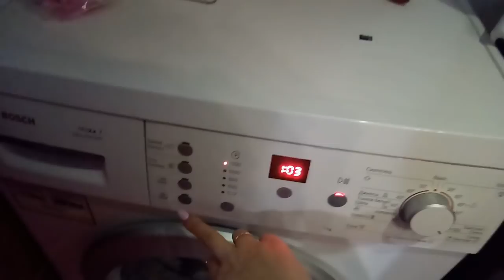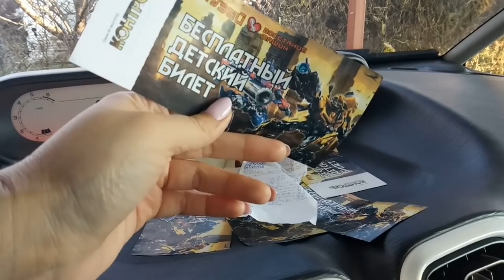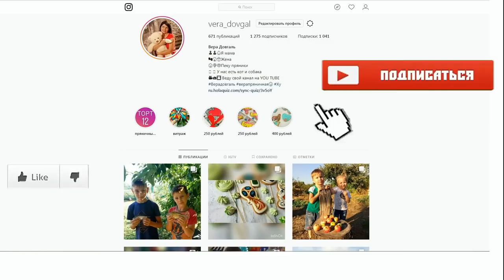♥Хуторянка ✔РЫБА С РИСОМ ✔УБОРКА В МАШИНЕ ✔ 3 ДЕКАБРЯ 2018